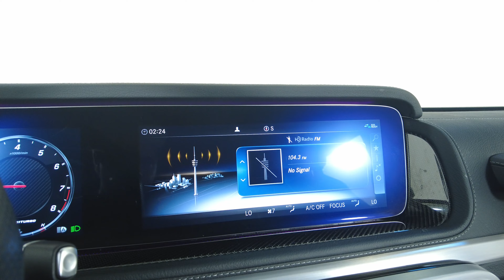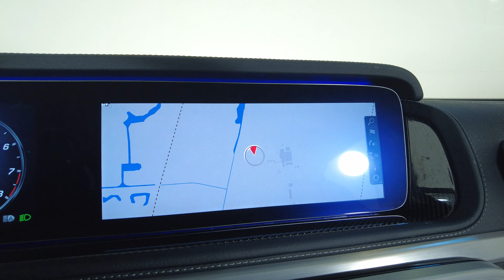2022 Mercedes Benz G Class - AMG G 63